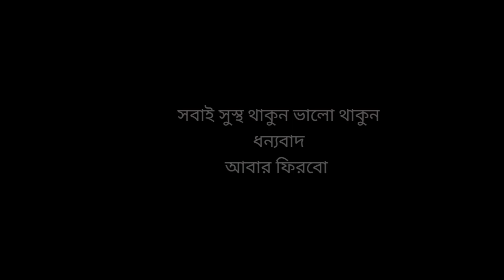Low Cost Sweet Recipe | New recipe by LRFOOD BANGLA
New sweet recipe Bangla
Halwai style sweet recipe at home
Homemade low Cost Sweet at
চাল ও চিনি দিয়ে অনেক মজার মিষ্টি
New Recipe Bangla